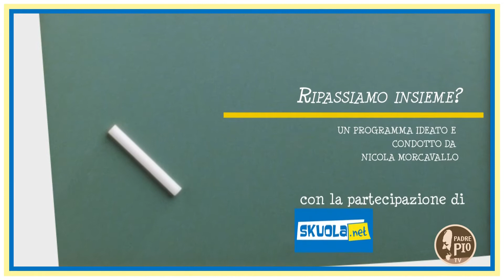prof.ssa Angela Natalicchio - musical sulla Divina Commedia